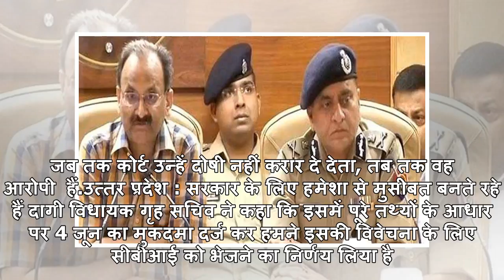उन्नाव रेप केस पर यूपी पुलिस ने कहा- विधायक आरोपी हैं, दोषी नहीं, अभी गिरफ्तारी नहीं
उन्नाव रेप केस पर यूपी पुलिस की प्रेस कॉन्फ्रेंसलखनऊ: उन्नाव गैंगरेप केस में लगातार प्रशासन और उसकी ...